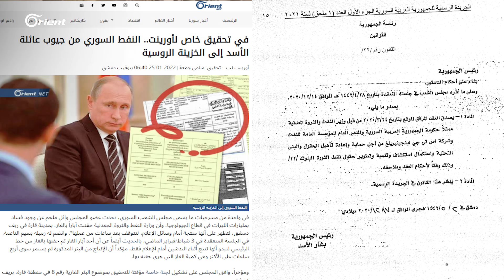ناشط علوي للموالين: "لا تخافوا.. إذا سقط بشار لن يكون هناك فوضى كما يرهبونكم، وهناك كمثال رياض حجاب"